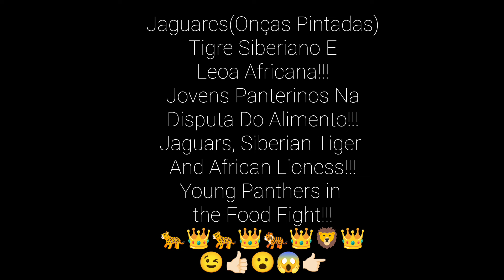Panterinos Disputando Alimento/Panthers Fighting for Food 😉👍🏻😮😱